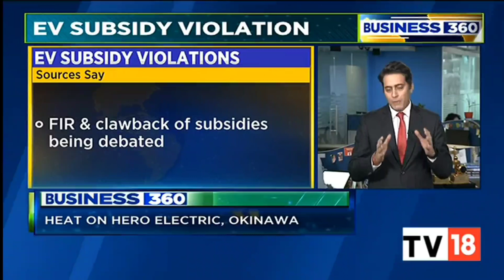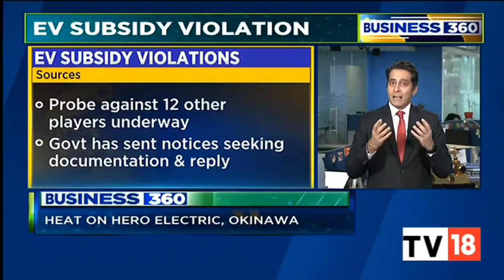electric scooter and bike in Bhubaneswar Odisha some company under central Government scaner